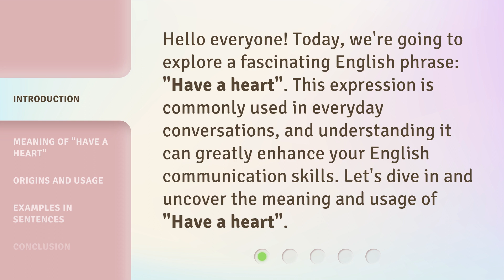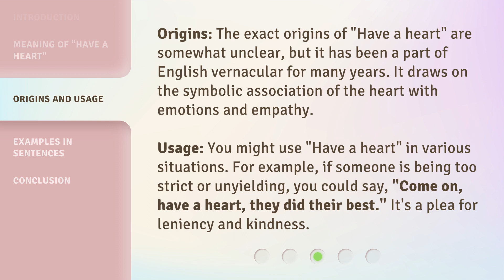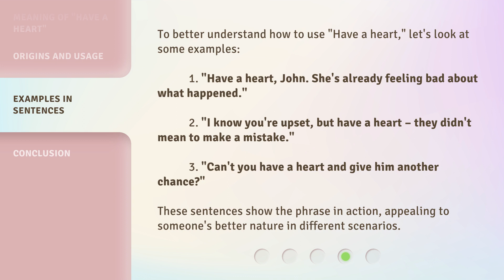Understanding the Phrase "Have a Heart": A Guide for English Learners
Unlocking the Meaning of 'Have a Heart': A Guide for English Learners • Discover the true significance of the phrase 'Have a Heart' in English language and culture. This engaging guide provides clarity and insights for English learners seeking to understand and use this common expression with confidence.

00:00 • Introduction - Understanding the Phrase "Have a Heart": A Guide for English Learners
00:31 • Meaning of "Have a Heart"
00:58 • Origins and Usage
01:33 • Examples in Sentences